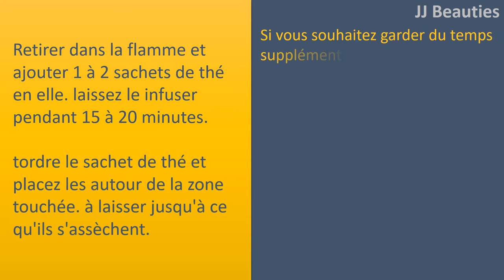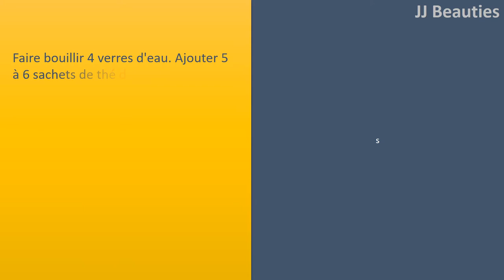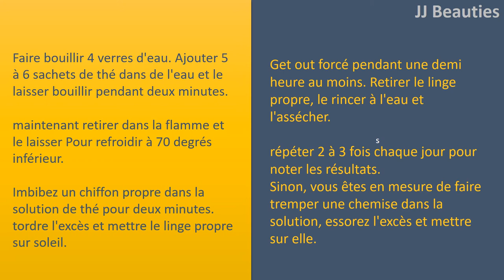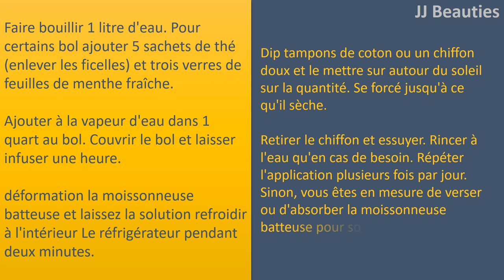Pour les cheveux de tomate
En utilisant du jus de tomate.

Utilisations culinaires.
le boire.
freiner votre appétit et mincir.
l'utiliser pour la préparation de viandes, poulet, ou poisson.
Faire bouillir du riz ou des pâtes au jus de tomates.
Créer une fine sauce.
Faire votre propre vinaigrette.
ton plus bas ou améliorer une salsa ou de la sauce chili.
le congeler pour une journée supplémentaire. Utiliser du jus de tomate pour réduire les odeurs persistantes, mauvais.

la beauté et la santé utilise.
Shrink vos pores. Utiliser comme il est astringent.
Cool
soleil. Aider à rendre votre peau éclat.
Condition sèche.